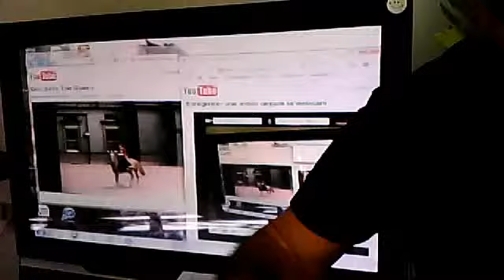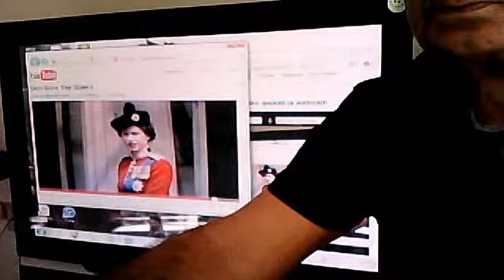avedisphoto1's webcam video 30 mars 2011 14:07 (PDT) god save the queen